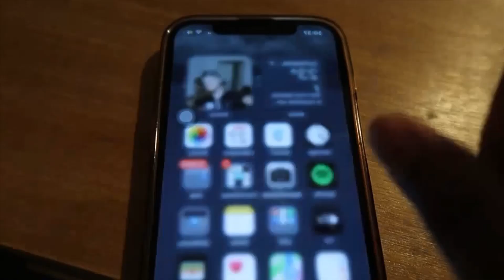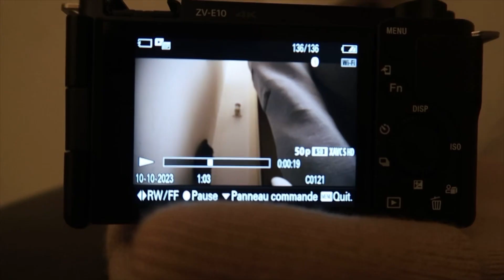PRANK JE FAIT CROIRE À BIXSÉ QU’IL Y A QUELQU’UN DANS NOTRE LIT !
Hello guy’s quoi de mieux que de commencer par un blagounette pour notre retour haha 😂 en vrai j’ai dead ou pas ?

💕Mon snap : miss_glsn
💕Mon insta : miseesg
💕Mon Tiktok: miseesg